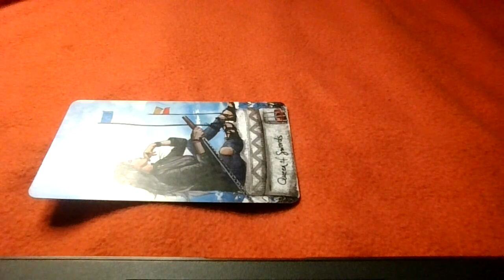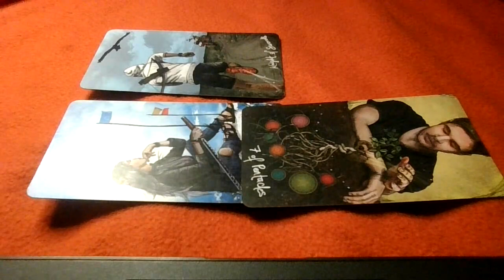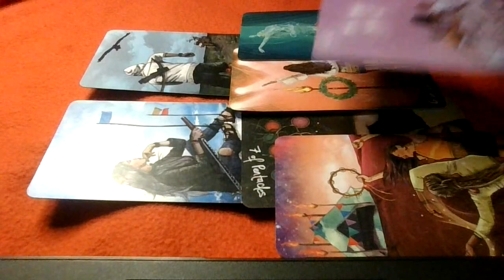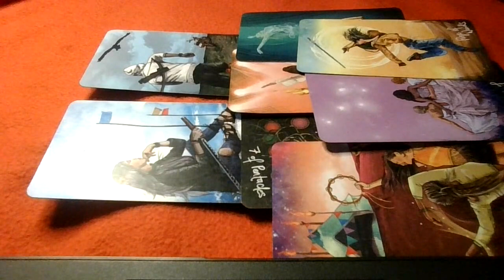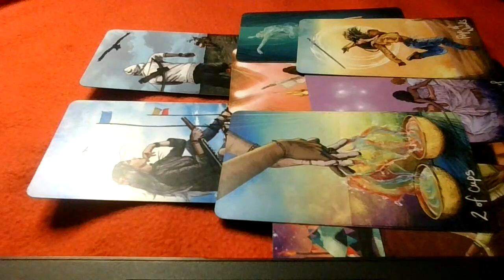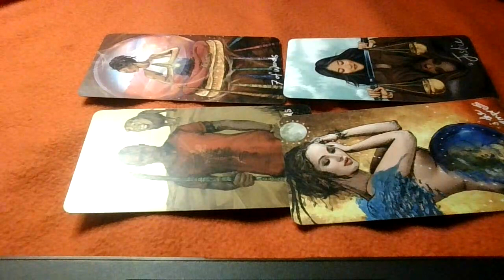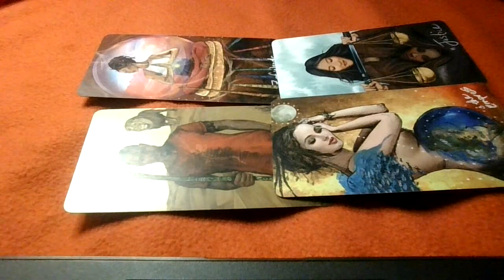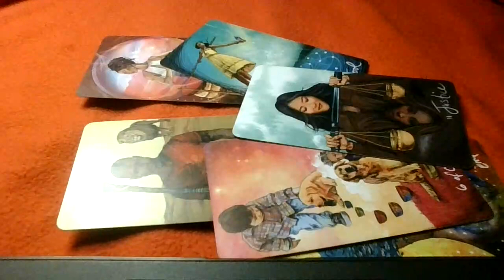💫 WHY ARE PEOPLE DRAWN TO YOUR ENERGY 💫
🦋Hi my name is Ileasha aka Empath Butterflies.

My aim on this channel is to bring Clarity, awareness, healing and Empowerment .

Have a beautiful day/week ahead and I will speak to you soon 🦋

💫 PILE 2. (8:48)

Betterhelp.counselling (download to contact a counseller

🦋TO BOOK A READING:please email
with your name question/questions how long you want the reading for as well as your birthdate,or the birthdate of the person that you are enquirying about.

❗️PLEASE NOTE THAT WITHOUT PAYMENT FIRST THEN I WILL NOT BE ABLE TO DELIVER YOUR READING❗️

IF DISSATISFACTED WITH A REA7DING THEN UNFORTUNATELY THERE WILL BE NOr REFUNDS AS TAROT READERS ARE NOT HERE TO TELL CLIENTS WANT THEY WANT TO HEAR,BUT WHAT THEY NEED TO HEAR

Remember Tarot is just guide,I as a reader cannot be responsible for what actions you decide to take after watching a video of mine, im not a Doctor or phychtraist but if you feel the need to seek professional help then please reach out to a counselling organisation,there are many online or make an appointment to see your Doctor to discuss further support and help you may need.

Stay blessed always BUTTERFLIES and REMEMBER you are LOVED ALWAYS